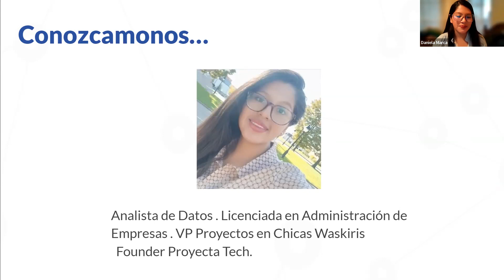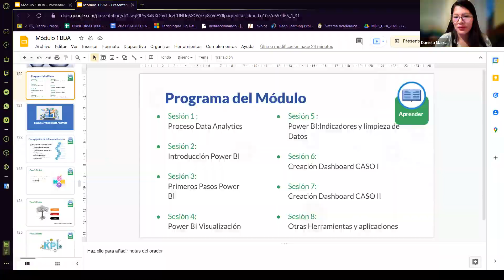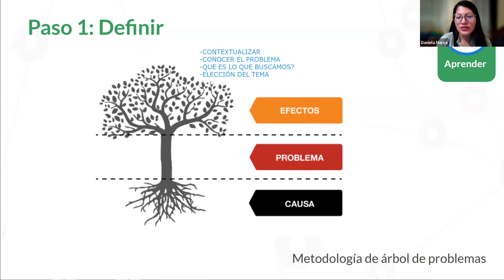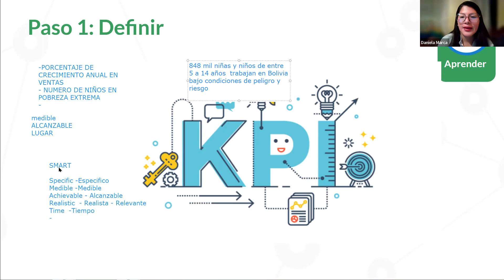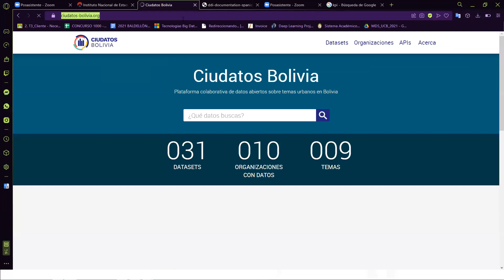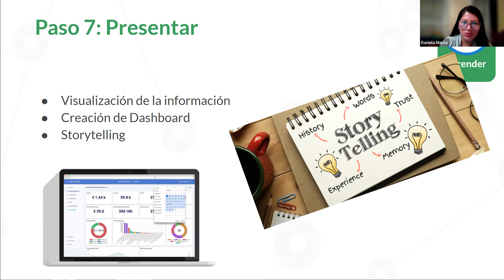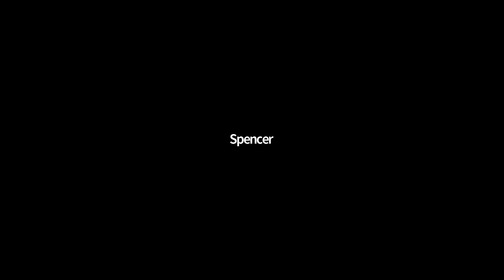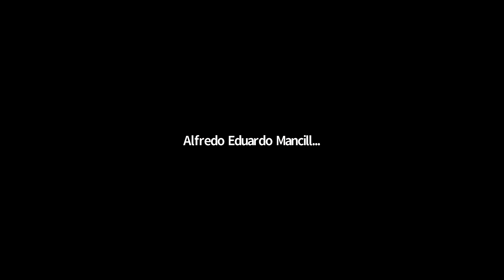Bootcamp Data Analytics Día 4